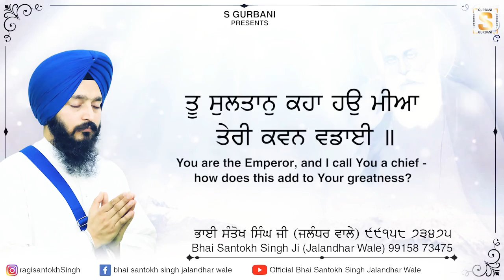BLESSINGS FROM BHAI MALKIT SINGH JI SHRI DARBAR SAHIB AMRITSAR WALE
S Gurbani presents
Shabad - Tu Sultaan
Bhai Santokh Singh Ji Jalandhar wale

 "*please listen full gurbani shabad*"

Must listen Gurbani Kirtan Please share it on Whatsapp and Facebook for more information about Kirtan subscribe Youtube Channel Official Bhai Santokh Singh Jalandher Wale to get Kirtan updates press bell icon We are doing continuous hard work to reach you through these blessings of Guru Nanak Dev Ji i.e shabad gurbani .sangat ji please give ur blessings after listening blissful shabad Kirtan. YouTube Facebook Instagram